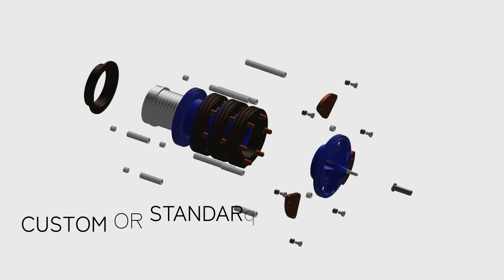BGB Video: Slip Rings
Video short from BGB showing General Slip Rings.